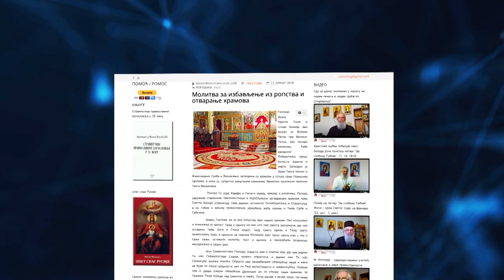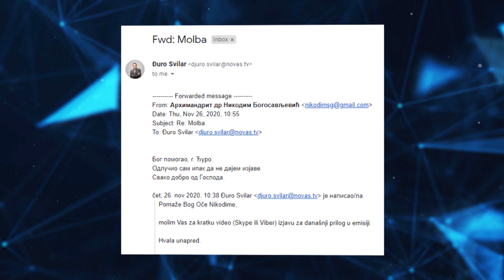Slučaj vladike Nikodima